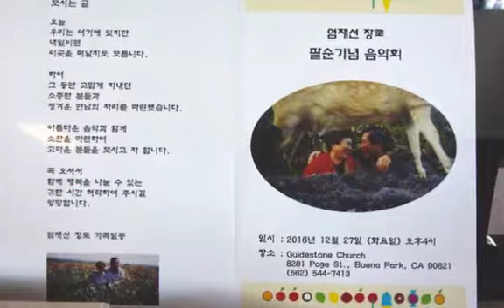엄재선 장노님 80회 생신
엄재선 장노님 80회 생신 음악회